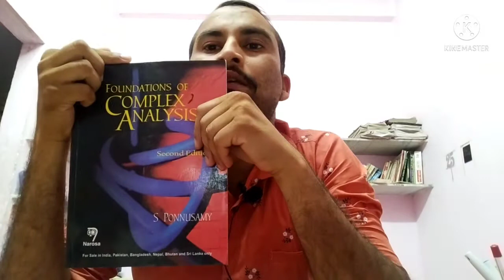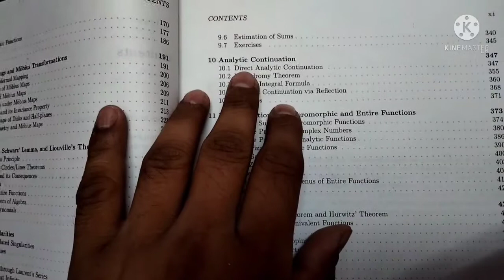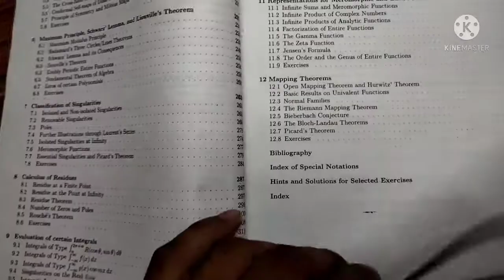BEST COMPLEX ANALYSIS BOOK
analytic function complex analysis